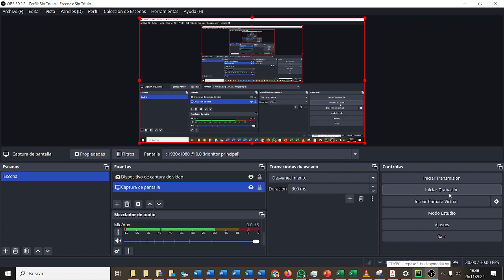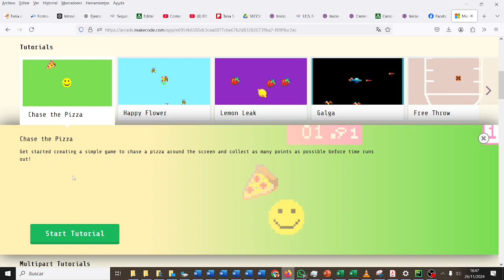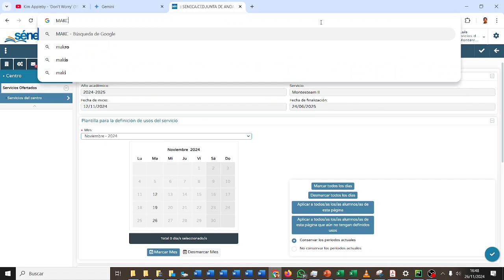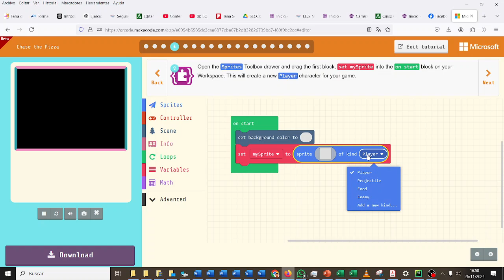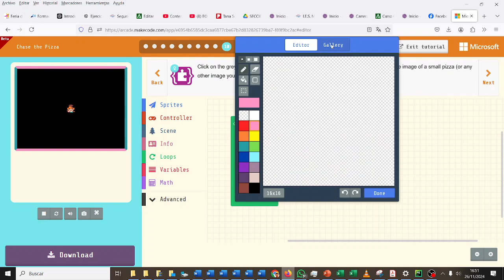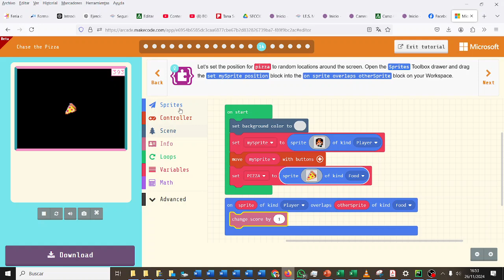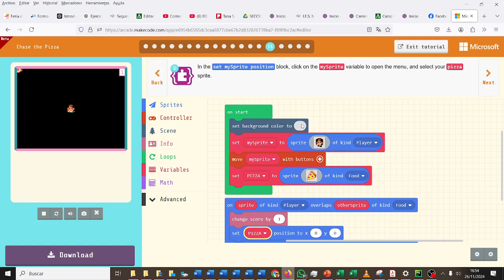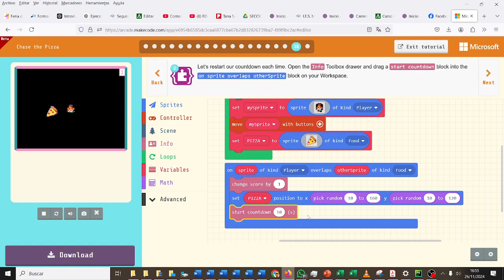Un primer juego con Makecode Arcade V2 MONTESTEAMII IES Monterroso